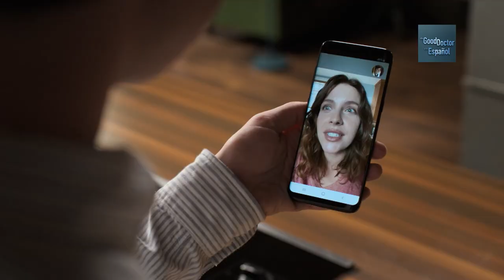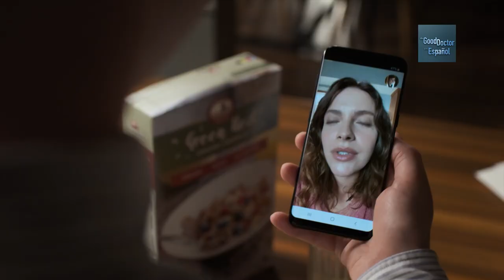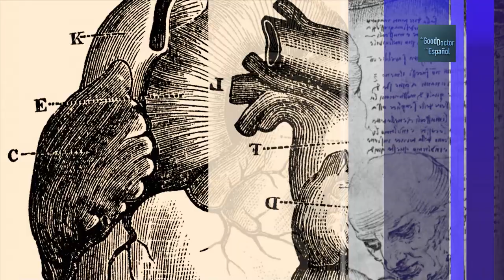Shaun y Park son "roomies" en pandemia | The Good Doctor en Español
Shaun y Park son compañeros de piso durante la pandemia. Mientras Murphy habla con Lea, Alex dialoga con su hijo sobre su trabajo, pero las conversaciones se vuelven incómodas por la falta de tacto.